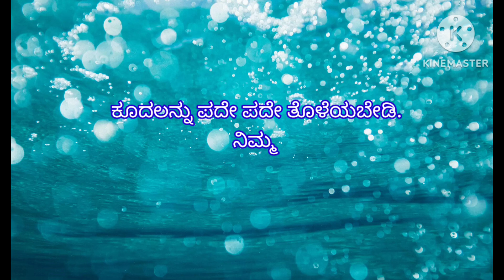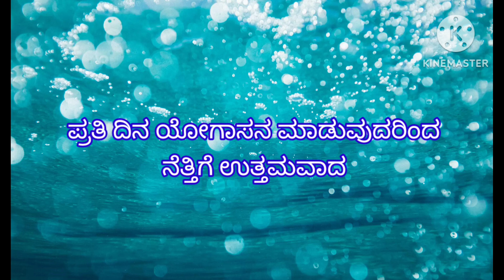ರೇಷ್ಮೆಯಂತೆ ಹೊಳೆವ ದಟ್ಟ ಕೂದಲು ನಿಮ್ಮದಾಗಬೇಕು ಎಂದರೆ ಈ ಸರಳ ಟೈಪ್ಸ್ ಪಾಲಿಸಿ/Hair care tips/Long hair tips2024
ರೇಷ್ಮೆಯಂತೆ ಹೊಳೆವ ದಟ್ಟ ಕೂದಲು ನಿಮ್ಮದಾಗಬೇಕು ಎಂದರೆ ಈ ಸರಳ ಟೈಪ್ಸ್ ಪಾಲಿಸಿ/ Hair care tips 2024/Long hair tips

#5 easy hair care tips at home in kannada
hair care routine,hair growth tips#ayurveda tips in kannada hair tips hair care tips in kannada healthy hair tips

hair style girl simple and easy

hair growth oil for fast hair growth, fast hair growth oil, rosemary oil for hair growth, hair growth secret